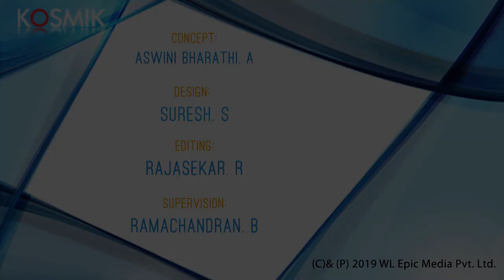Maestro Ilayaraja 76 - Musical Celebration (Instrumental)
Album Name: Kaalai Thendral & Andhi Varum Neram
Artiste: Kunnakudi Vaidhyanathan & G. Balaji

Song Name:

01.  Ilamai Idho Idho - 00:06 to 06:07
02. Naanaga Naanillai - 06:08 to 10:28
03. Kuzhaloodum Kannanuku - 10:29 to 15:06
04. Enge En Jeevane - 15:07 to 20:04
05. Vaanam Keezhe - 20:05 to 26:07
06. Vandal Mahalakshmiye - 26:08 to 30:38
07. Andhi Varum Neram - 30:39 to 36:01
08. Unnai Thaane - 36:02 to 40:08
09. Ennama Kannu - 40:09 to 44:47
10. Kaalai Thendral - 44:48 to 49:35

# G. Balaji
# Kunnakudi Vaidhyanathan
# Evergreen